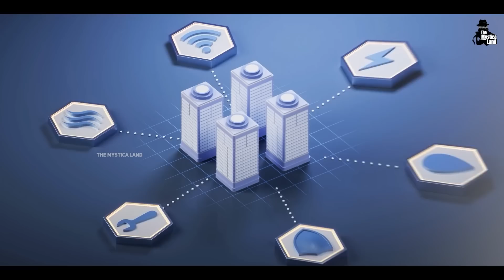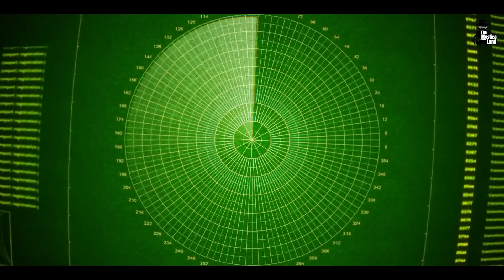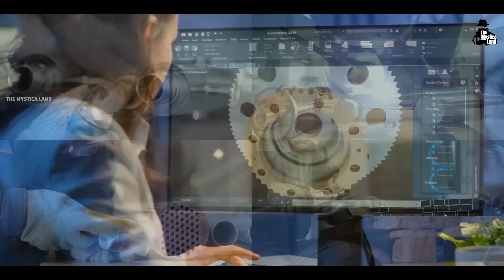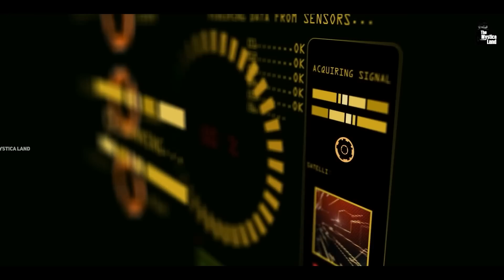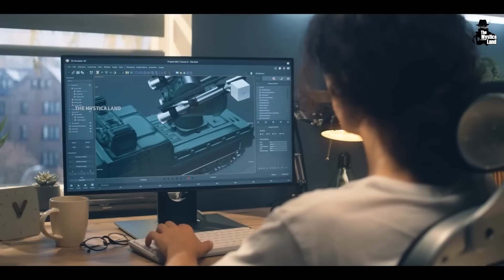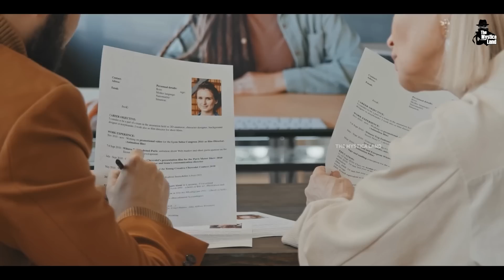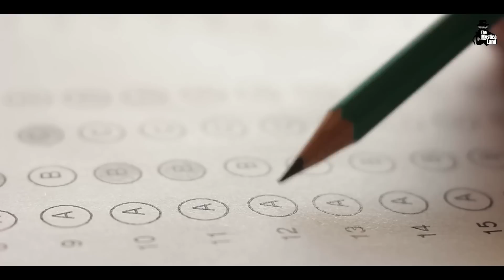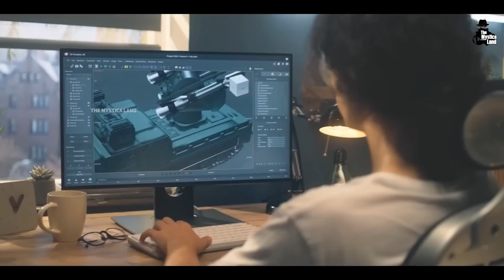DRDO ने बनाई 4276 crore कि मिसाइल, ये कैसे काम करता है? | What is DRDO?